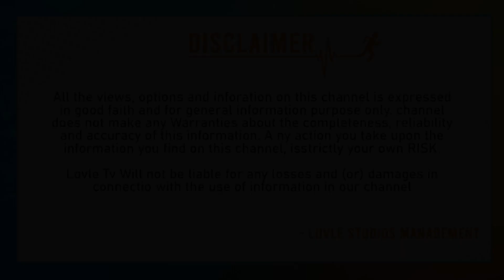Veera Simha Reddy Trailer Review | Veera Simha Reddy Trailer Public Talk | Balakrishna | Lovle Tv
Veera Simha Reddy Trailer on Mythri Movie Makers. Presenting our NATASIMHAM Nandamuri Balakrishna, Shruti Haasan and Varalaxmi Sarathkumar in Veera Simha Reddy. The film has been Written and Directed by Gopichand Malineni. Music composed by Thaman S. Cinematography helmed by Rishi Punjabi. Dialogues Penned by Sai Madhav Burra and Editing by Navin Nooli. Produced by Naveen Yerneni and Y Ravi Shankar, under the banner Mythri Movie Makers.

Veera Simha Reddy Grand Release on 12th January, 2023.

Movie Details:

Movie Name : Veera Simha Reddy

Cast : NATASIMHAM Nandamuri Balakrishna, Shruti Haasan, Varalaxmi Sarathkumar, Honey Rose and Duniya Vijay

Story-Screenplay-Direction : Gopichand Malineni
Producers : Naveen Yerneni and Ravi Shankar Yalamanchili
CEO : Cherry
Executive Producer : Chandu Ravipati
Cinematographer : Rishi Punjabi
Editing : Navin Nooli
Production Designer : A.S. Prakash
Fights : Ram-Laxman, VVenkat
Dialogues : Sai Madhav Burra
Lyrics : Rama Jogaiah Sastry
Choreography : Sekhar VJ, Shankar
Chief-Co Director : Kurra Rangarao
Co-Directors : Gulabi Srinu and Nimmagadda Srikanth
Direction Team: Prakash Dussa, Gajjala Bhaskar Reddy, Ramananda Sagar, Surya Guddati,
Jyothi Prakash, Rithica Devireddy, Hemanth C. Yoganand
Production Executives : Inturi Balakrishna, V.V. Chowdary
Production Managers : Katragadda Koteswara Rao, M. Jogi Naidu
PRO : Vamsi – Sekhar
Publicity Designer : Working Title Shiva
Publicity : Baba Sai Kumar
Marketing : First Show
Line Producer : Bala Subhramanyam KVV
DI : Annapurna Studios
Colorist : Venu Gopal rao. J
Associate Editors: N. Durga Prakash, Srinivas Nadiminti
Online Editor: Venkat Jalagam
Making: Krishna Reddy, Veera Simha Reddy Trailer,Nandamuri Balakrishna,Gopichand Malineni,Thaman S,Making of Veera Simha Reddy,Veera Simha Reddy,Shruti Haasan,Veera Simha Reddy Movie Trailer,Veera Simha Reddy Telugu Movie Trailer,Mythri Movie Makers,NBK107,Nandamuri Balakrishna Movies,Shruti Haasan Movies,Gopichand Malineni Movies,Thaman Songs,Thaman Music,Sai Madhav Burra Dialogues,Teaser Launch,2023 New Teasers,2023 Latest Telugu Movies,Latest Telugu Teasers 2023